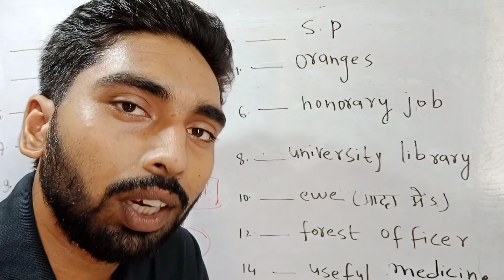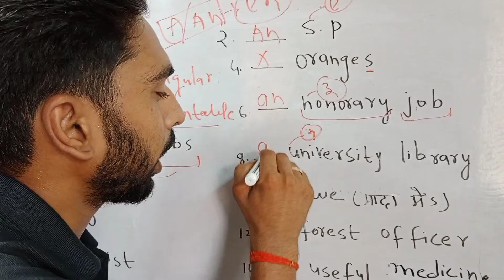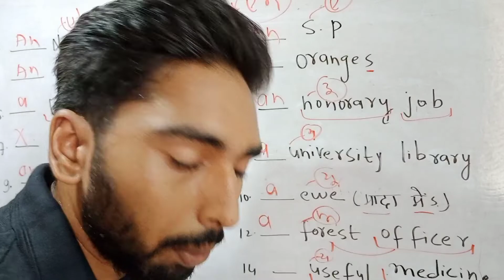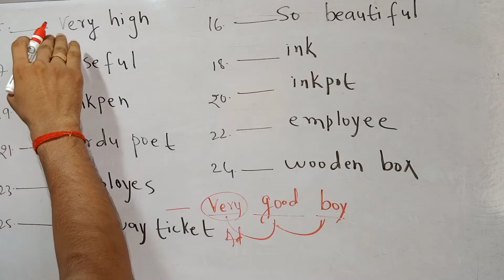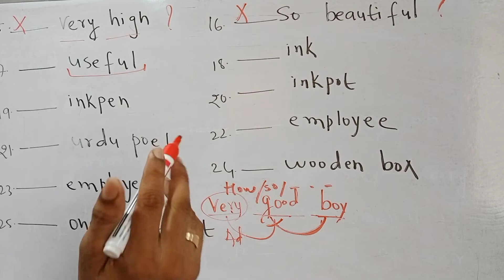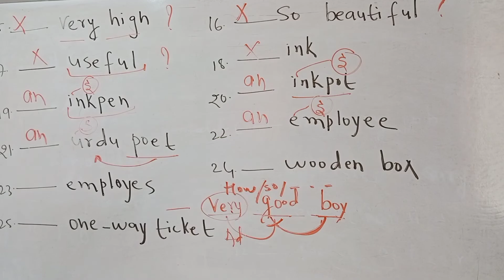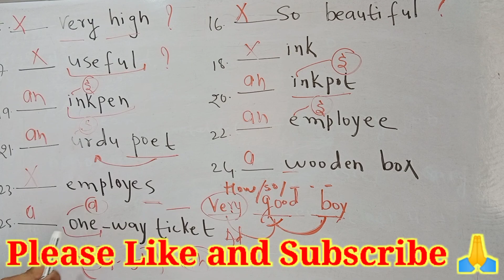Exercise 1 ll Lucent's High School English Grammar ll Articles ll Use of a an or the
Lucent High school English grammar Exercise 1 articles Answer
High school English grammar Exercise 1 articles answer
chapter 1 articles lucent high school english grammar
use of articles in English grammar
gaurav coaching centre articles in English grammar
a an or the ka prayog
Lucent High school English grammar Exercise 1 by Gaurav coaching centre